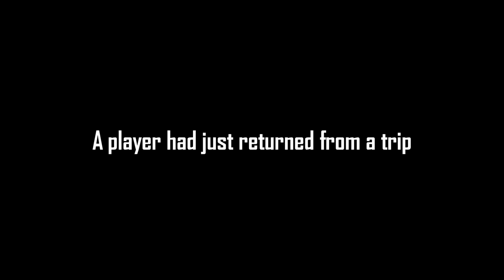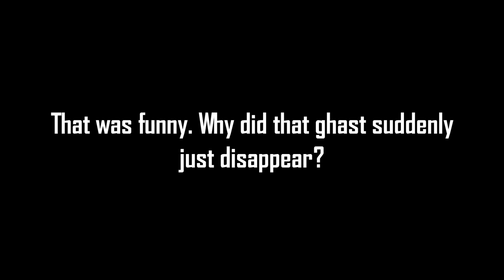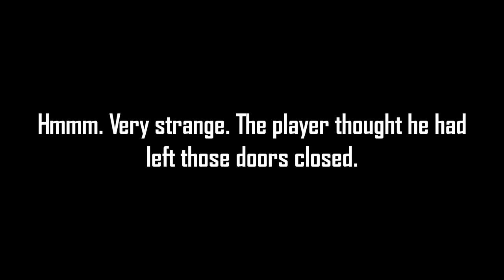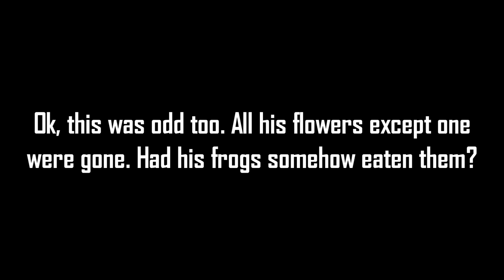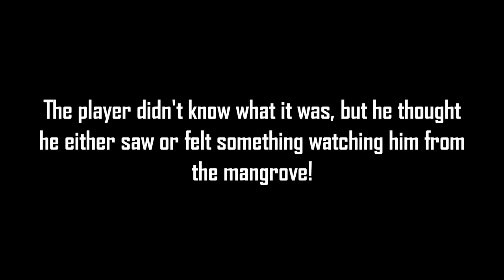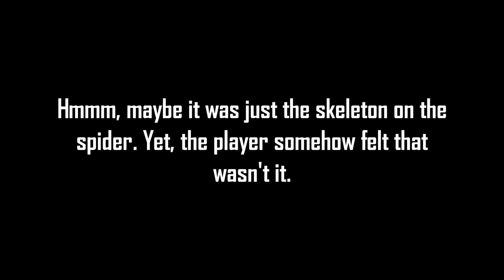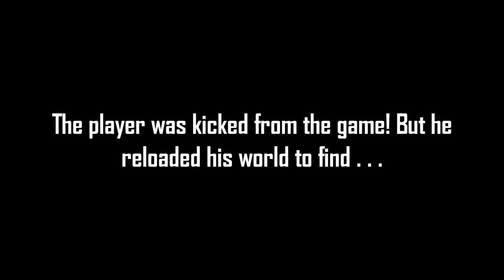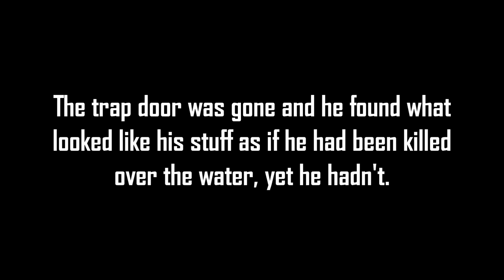Be Wary of Trap Doors That You Didn't Place! Minecraft Creepypasta (Bedrock)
Be worried when you see this trap door in your house!
I am RayGloom (ray gloom), and this is my channel for the Bedrock versions of Minecraft creepypastas! That's Minecraft windows 10, ps4, xbox, console, pocket edition, bedrock edition, nintendo switch, android, iOS, iPadOS, Fire, Oculus, um, playstation, whatever, etc.

These are scary Minecraft creepypasta in the BEDROCK version of Minecraft!